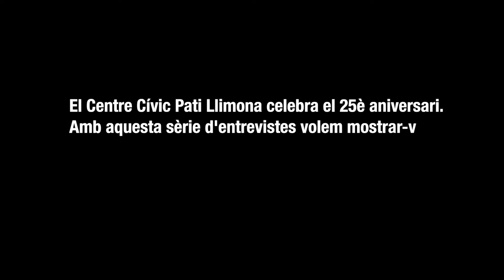Gregor Siles: "Pot ser s'hauria de donar més a conèixer la possibilitat de fer actes com a entitat"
El Gregor Siles és un dels responsables de l'entitat Tot Història, una associació que destaca per la quantitat i estabilitat de la seva "programació" d'activitats que realitza tant al pati Llimona com a fora. Tampoc falten les propostes de jornades i col·laboracions per part de tot història. En Gregor ens parla de la seva vivència al pati